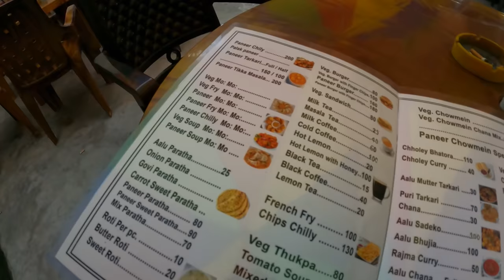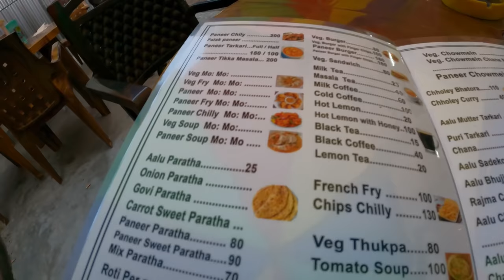LANETLENMİŞ TANRIÇALAR ! Nepal'in Yaşayan İnsan Tanrısının Evine Gittim, Yolda Takip Edildim! #14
Nepal'in Lanetlenmiş Tanrıçası Kumari'nin evine gittim! Bu hikayenin gerçekliğine inanamayacaksın, insanın aklı almıyor bazen...  Kapısının önünde otururken küçük çocuklar tarafından rahat bırakılmasam da az çok hikayesini anlatmaya çalıştım.

Öncesinde yolda fake babalara rastladım, birileri tarafından yolda takip edildim, maymun kavgası gördüm..
Yine duraksız bir gün oldu, keyifli izlemeler ;)

Dünya Turumda yaşadığım anları, güzellikleri, zorlukları, kendi serüvenimin iyisini kötüsünü her haliyle paylaşıyor olacağım. Bu yolda benimle birlikte olmanı dilerim :)

00:00 Eğlenceye Hoş Geldin
00:47 Yine Konsoloslukta Yatıyorum
04:44 Takip Ediliyorum! Tacizci mi bu?
07:26 Maymun Kavgası Var Kız Kooş!
01:49 Yere Balgam Bırakanlar
12:20 Durbar Meydanı
14:34 Lanetli Tanrıçanın Evi
17:29 Tanrıça Kumari Hakkında Bilgi
22:27 Meydandan Kovuldum
23:51 Manavdan da Bi Kazık Yiyelim Dimi
26:18 Doymadık Bi de Nepal Yemeği Yiyelim